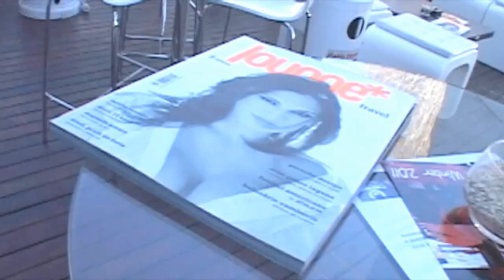Vem aí a temporada 2012 do Fire Up - Villa Devassa. Confira aqui o vídeo de 2011.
FIRE UP - VILLA DEVASSA. Localização previlegiada. Perfil de público A e B. 13.400 pessoas impactadas. Cardápio exclusivo by Chef Henrique Cintra. TOP Atrações nacionais e inernacionais.